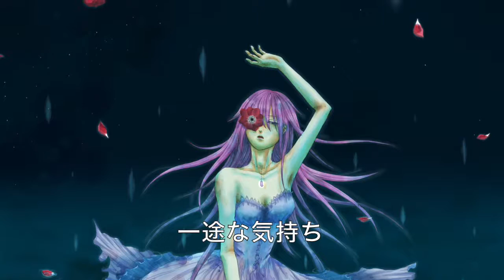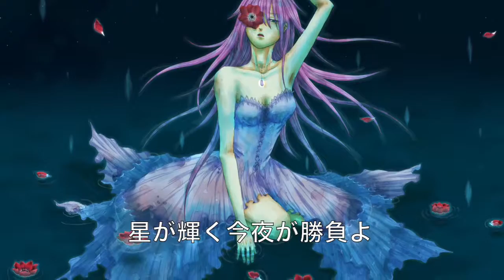【巡音ルカ】YU!MA!みるくダークファイア【Vocaloid / Megurine Luka】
夢魔みるくさんというアイドルさんが元ネタのヤンデレ曲ですが、
全国の「ゆま」さんや「みるく」さんの応援になればとも思います。

作詞・作曲・編曲　Eternal Mint Blue